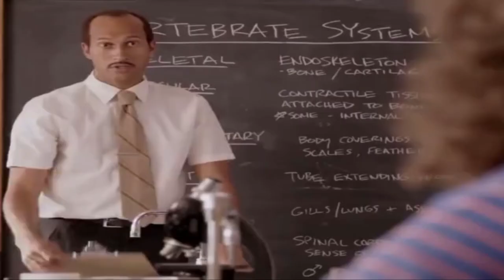HOW TO MESSING UP MY SISTERS CLOTHS IN ROOM!!!